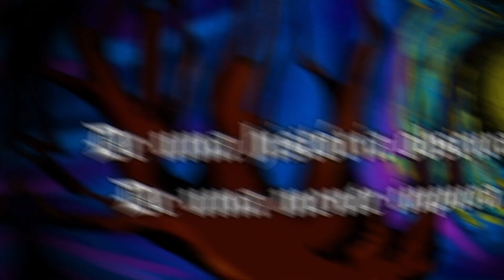AZUL TURQUESA (Motim Apresenta)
Salve meia-dúzia, hoje a Mayna trás uma banda muita querida aqui do canal a AZUL TURQUESA, diretamente da Paraíba!

Muito Obrigados aos membros do canal!
Wilson Vieira
Tati Laukaz
Soturna Cröstä
Sandro Santos
Ascânio Andrade
Adriano Liférika
Cristiano Passos